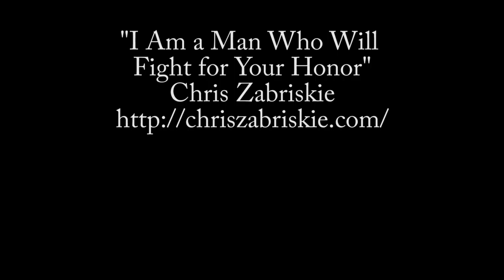Neighbors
Matt Gamboa made this short documentary piece based on Scott Sale's NUFF Talks presentation as part of the New Urbanism Film Festival's week long Urbanism Filmmaking Challenge.  Scott Sale's talk focused on the Coordinated Entry System that is used to help navigate the network of social service agencies and resources available to people experiencing homelessness.